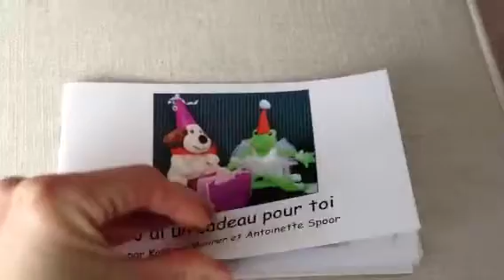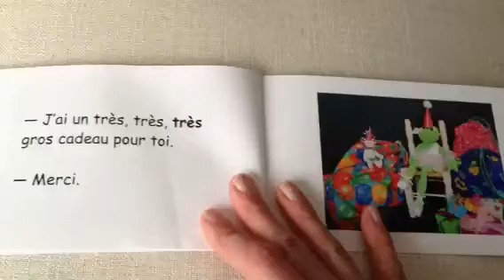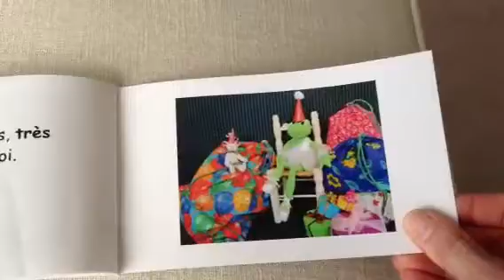J'ai un cadeau pour toi